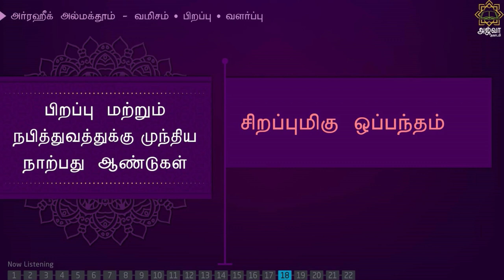அர்ரஹீக்-39 | சிறப்புமிகு ஒப்பந்தம் | Ar-Raheeq Al-Makhtum Tamil